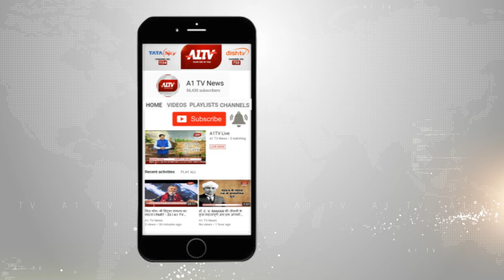लोकसभा चुनाव में इस बार जोधपुर की सीट है सुर्खियों में